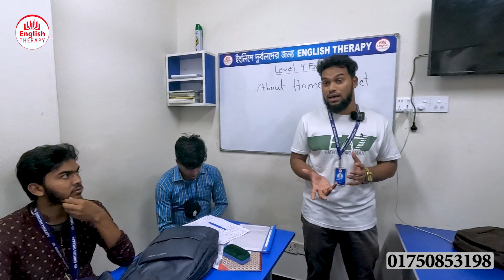Test exam. Level-4. Speaking about home district